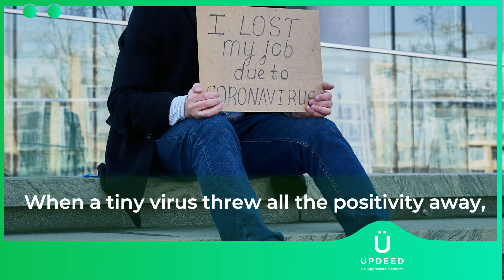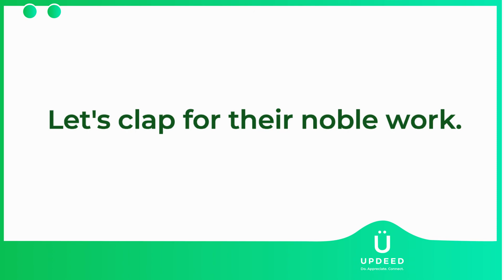Let's UPDEED the Noble Work by Doctors and Health Workers | Happy Doctor's Day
We were only watching superheroes saving human lives in movies till now. But, since the pandemic devastated our lives, doctors have become real-life SUPERHEROES.
👏On this Doctor's Day, Let's clap for their noble work.👏
Let's UPDEED their "professional Heroism".